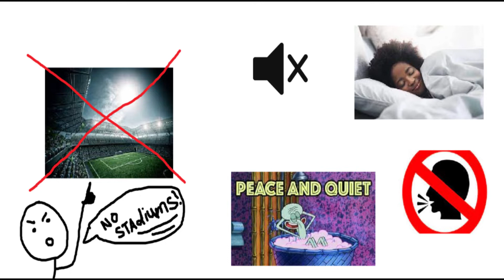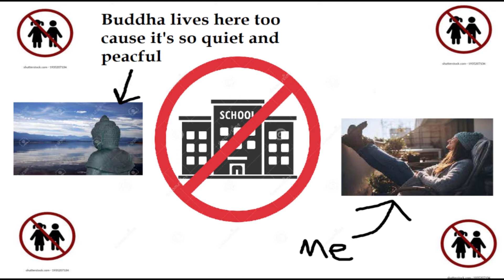Perfectlandia: The perfect neighborhood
This is the perfect neighborhood: Perfectlandia

By: Rafa and Jenna